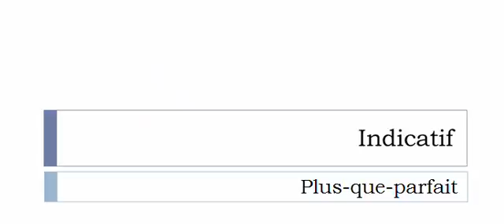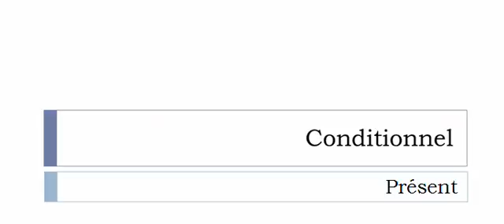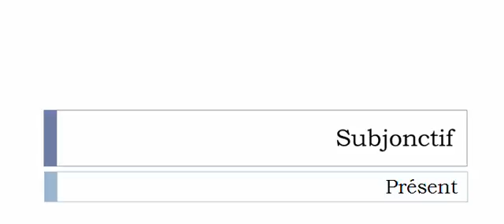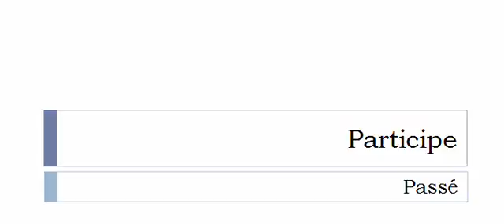Französisch lernen = Konjugation = Tarauder